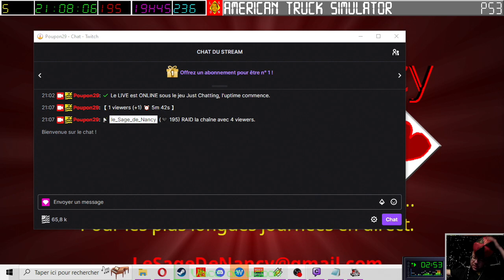[07-05-2023] American Truck Simulator (part 2) [LSDN]